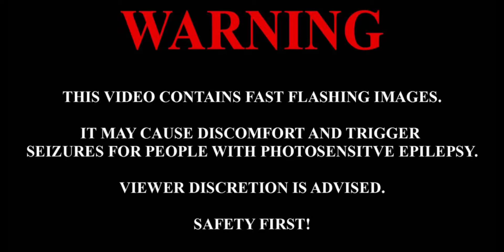C418- Ki (Minecraft OST: 8D Audio, listen in headphones)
-iRn921PJcu8KA5HBHsnt8r6bFM1VHyT